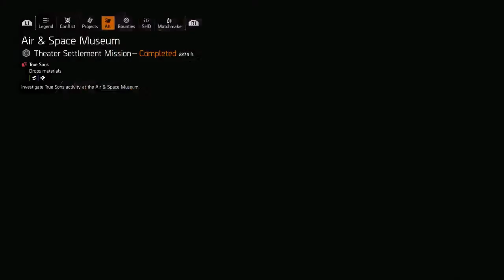THE DIVISION 2 Walkthrough Part 9 "East Mall Liberation"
Tom Clancy's The Division 2 Gameplay Walkthrough Part 9 includes the mission “East Mall Liberation”.